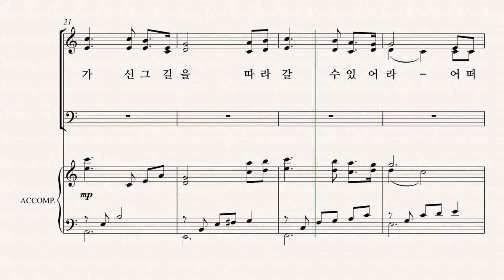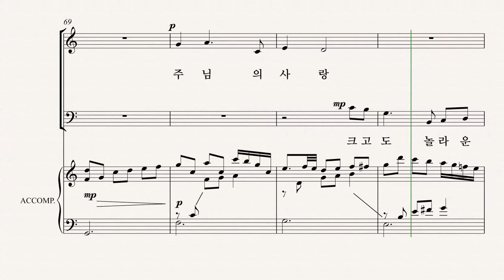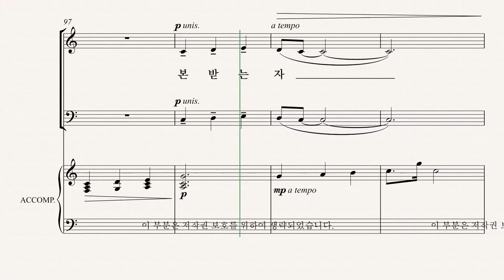[유빌라테] 유빌라테 명품성가 35집 '예수님의 마음을 본받는 자'- Alto